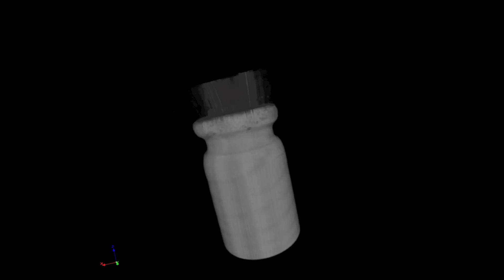Micro X-Ray Computed Tomography of an Electrolytic Capacitor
Interior structure of an electrolytic capacitor is revealed using Micro-CT